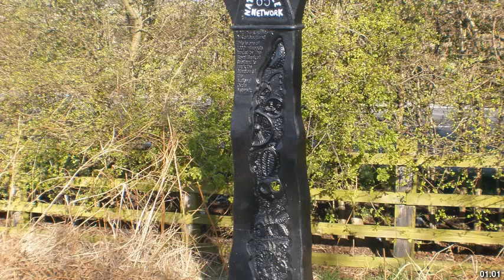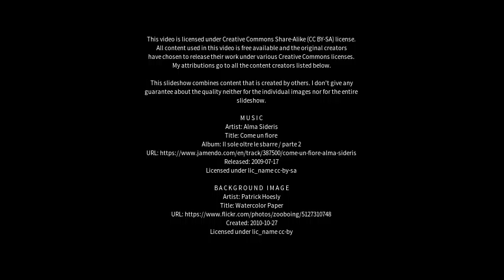Best places to visit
Best places to visit - Riccall (United Kingdom) Best places to visit - Slideshows from all over the world - City trips, nature pictures, etc.